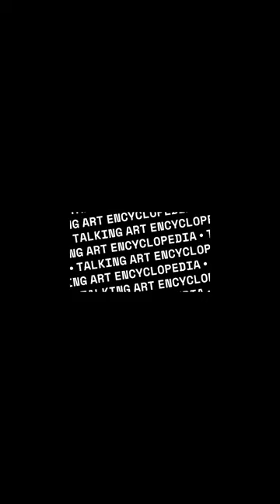Ancient Period (Art Movements)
The ancient period is one of the oldest periods in art history. Greek and Roman art are the leading art styles of this period. The sculptures, architectural structures, and paintings created during this time made significant contributions to ancient world culture.
Ancient Period: This refers to the art produced in Greece and Rome from the 8th century BC to the 5th century AD. The period saw the creation of many famous sculptures, such as Polykleitos' Doryphoros, Praxiteles' Aphrodite of Knidos, Myron's Discobolus, and Phidias' Parthenon sculptures.